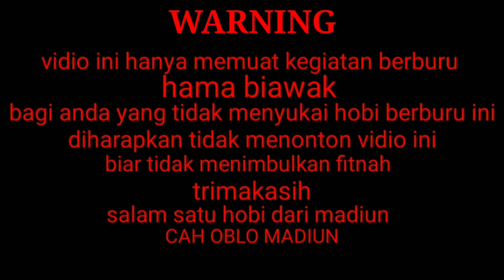Membantu warga menangkap hama biawak yng makan ternak part 37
Oke temen kali ini saya dapat undangan dari kampung sebelah yng resah karena ternaknya habis dimakan biawak,,mula dari itu saya ingin membantunya untuk memburu biawak...ok mksih buat temen" yng udah mendukung kegiatan kmi...